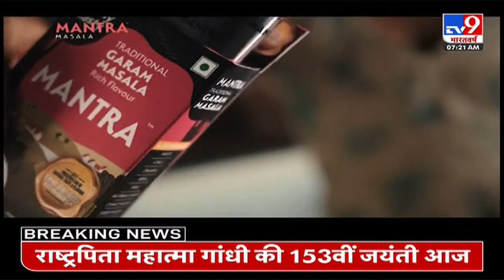इंडोनेशिया का 'खूनी' फुटबॉल ग्राउंड Indonesia | Football | Gandhi Jayanti | Mahatma Gandhi